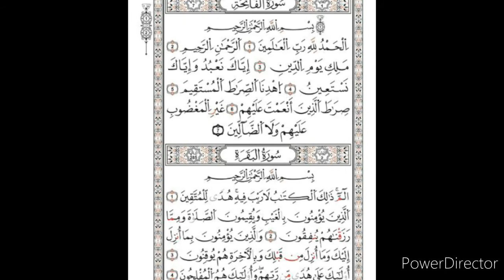سورة البقرة كاملة. بصوت اخي جزاه الله كل خير